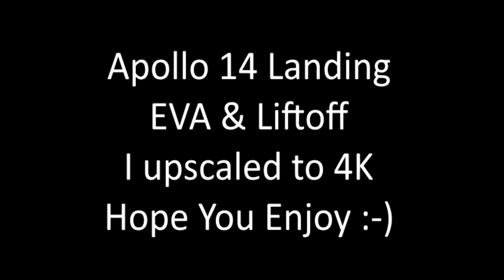Apollo 14 Moon Landing & Takeoff Video - 4K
Hi Lunartics 😁

Sorry YouTube have blocked this video in Canada and USA maybe try a VPN?

Moon & Back